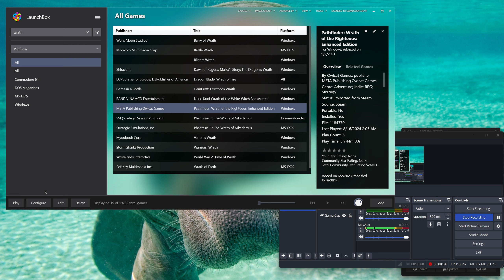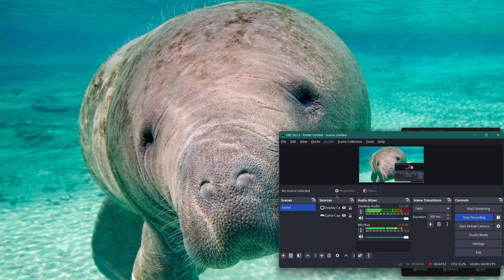Let's Try Pathfinder: Wrath Of The Righteous (BLIND! Crazy CRPG!) - 4 - We Pick What We Want 2 B @_@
hey guys!! So! Some progress *is* being made sun, as we actually DO figure out which Class or Sub-Class we want to be, and I hope you enjoy the lore and such and are having fun hearing about all the various ways to battle our foes!! Awesome stuff but hopefully u agree, thaniks for watching guys!! :)